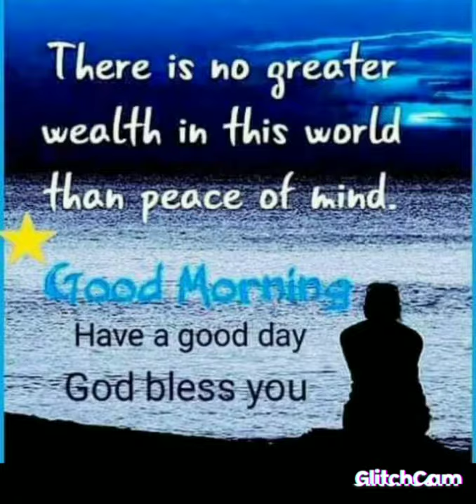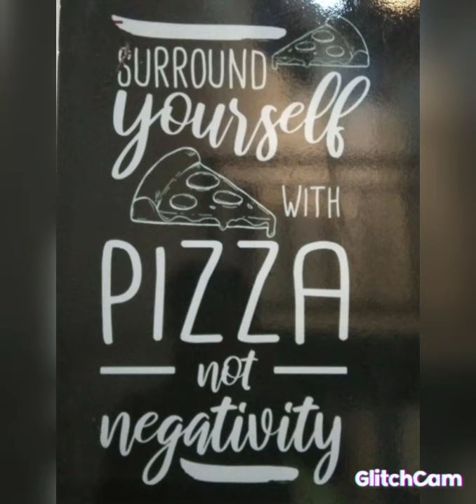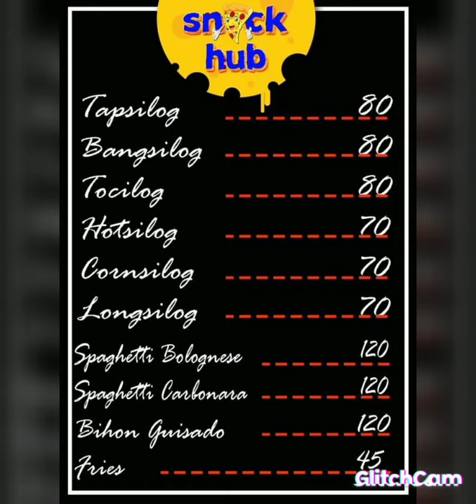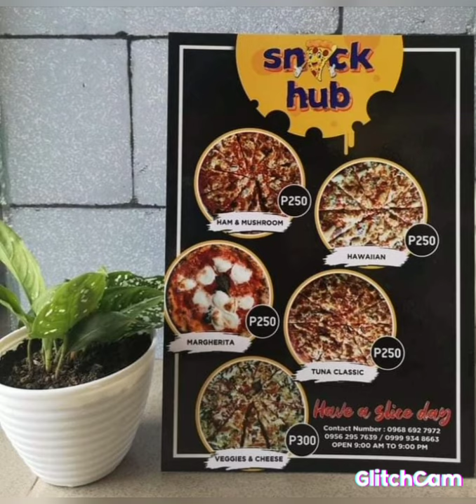SnackHub Boracay Phils.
We are inviting you all to come and visit SNACK HUB BORACAY at Manggayad Mainroad Bukid Talipapa beside Signa Modena.

We offer you the best pizza that will satisfy your everyday cravings.

We also offer our best Tapsilog and more finger foods soon!♥️

from Italian musics
Akeanong Lagala
thankyou/ Godbless